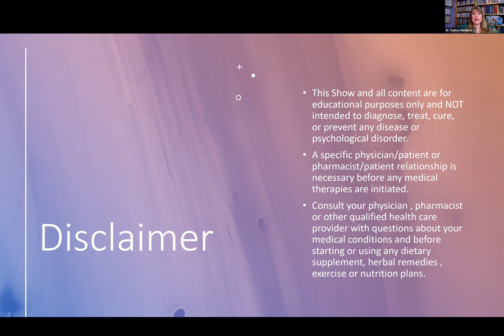Dr Melissa Medicine Woman - VTE